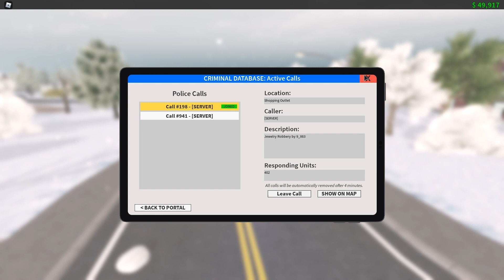WE ARRESTED SANTA CLAUS | Emergency Response Liberty County Roleplay (Roblox)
Merry Christmas guys, in todays video we will be playing some more Liberty County in roblox. I hope you enjoy. :)